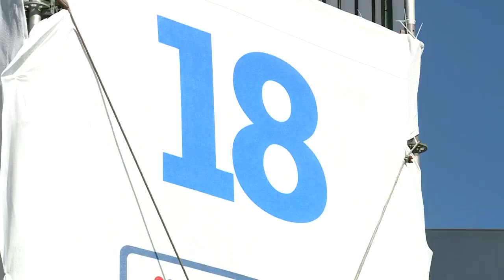Zach putts to help raise money for Central Virginia charities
The Dominion Energy Charity Classic runs through the weekend at the Country Club of Virginia James River Course.